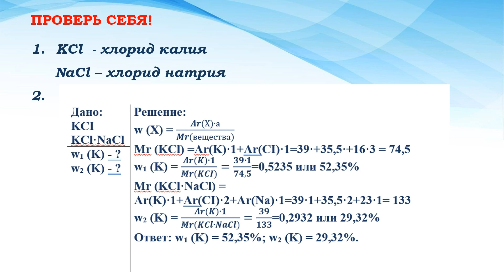Химия. 7 класс. Соли